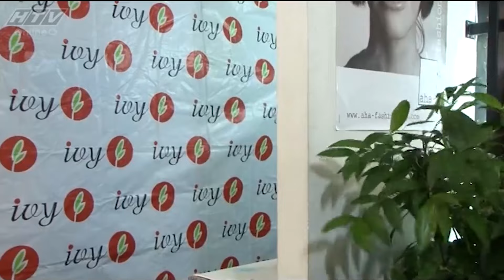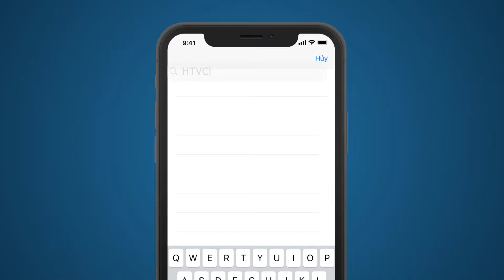Mảng Màu Đen Trắng - Tập 55 | HTV Phim Tình Cảm Việt Nam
Xem Tivi trực tuyến tại HPLUS (HTVC):
✅ Web / Wap mobile :
► Smart TV /STB : Tải HTVC for Android TV